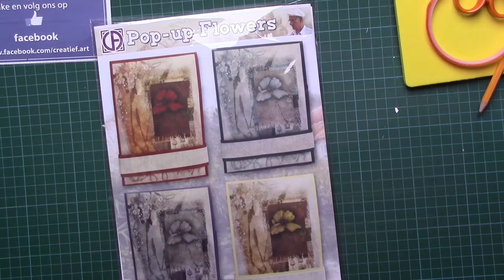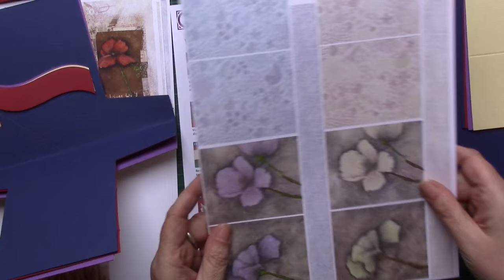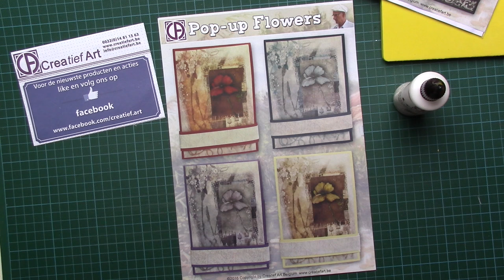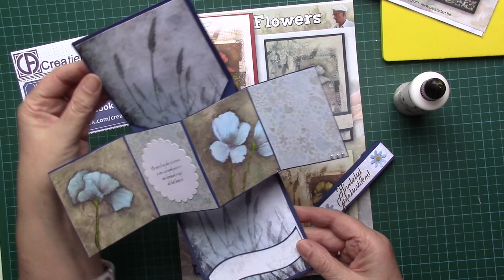Creatief Art - Pop-Up Flowers